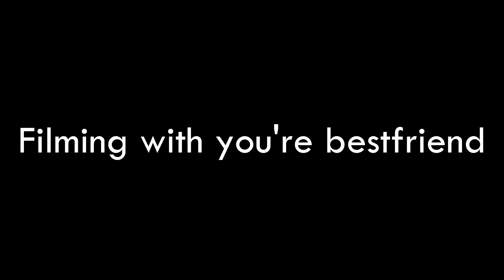Filming with your best friend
This is literally Me and Tiana's Process as we try to film just about any video lmfaooooo! (And she really does burp crazy like that tho)

LAST VIDEO!!!

RANDOMMANIA1!!! (Tiana's Channel)
Youtube.com/randommnia1